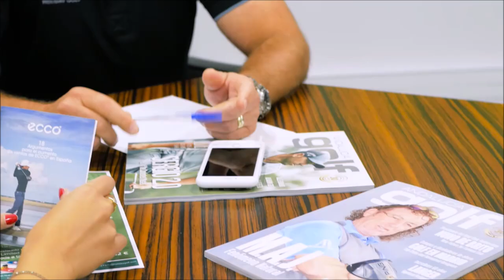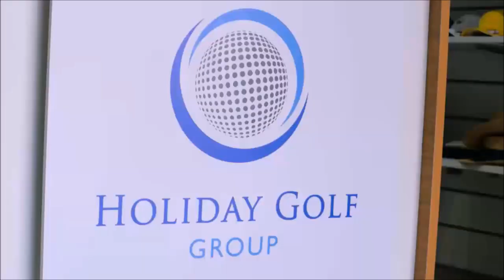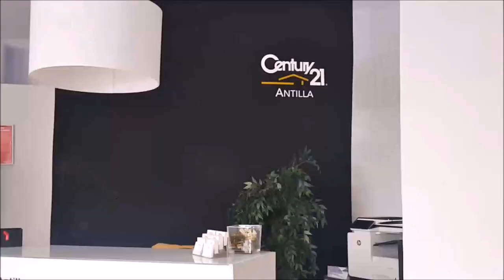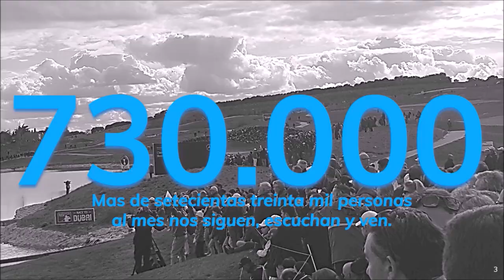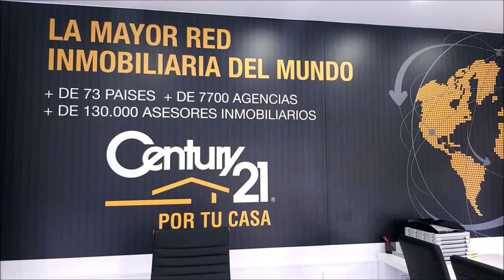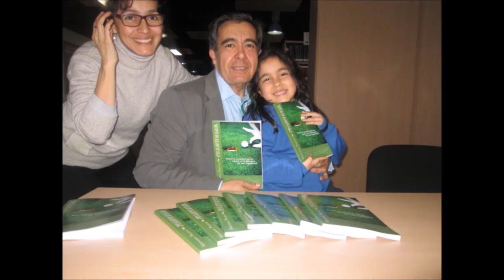118 TOMANDO EL APERITIVO ESPECIAL CON PEPE CARCELEN